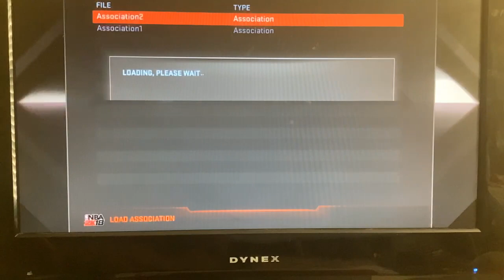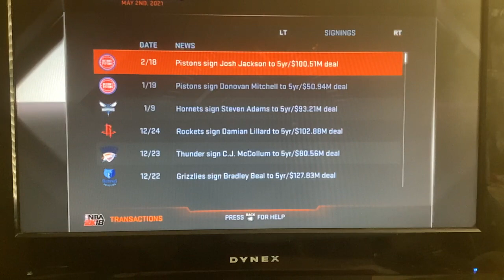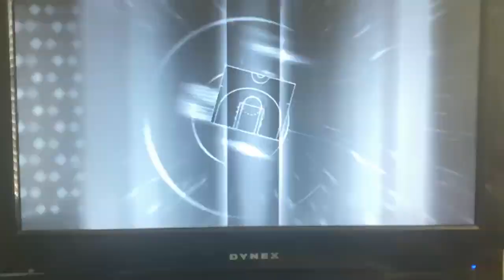NBA 2K18 - S3 E2 - Full Season Recap + Hawks vs Pistons Game 1